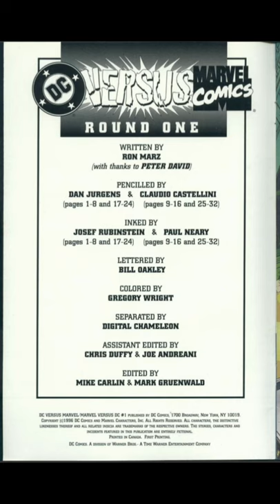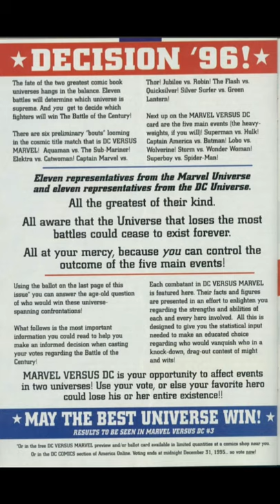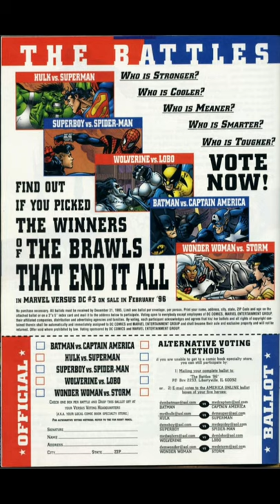Watch DC vs Marvel 1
DC versus Marvel Comics was a comic book miniseries crossover published by DC Comics and Marvel Comics from April to May 1996. The series was written by Ron Marz and Peter David, with art by Dan Jurgens and Claudio Castellini.

ABOUT ME:

This channel was designed to promote enthusiasm for the comic industry. Most of the scans here are one's that you might have missed during your childhood which definitely gives back a great sense of nostalgia. I would like to share them to you again in light of the this times.

Please share the video and subscribe to see more from me, give this video a thumbs up if you enjoyed and comment down below what videos you want to see next.